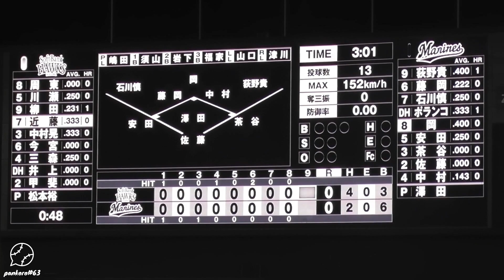【CS1st】俺たちの益田直也 20231016【三者凡退】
2023/10/16 ソフトバンクvsロッテ(3-4x win)